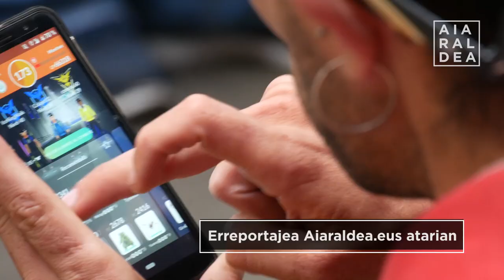Pokemon Go, bere jarraitzaileak elkartzen dituen jokoa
2016ko udan hedabide guztietan agertu zen Pokemon Go sakelako jokoa. “Boom” horren ostean fenomenoa ahanzturan erori zela zirudien, baina jokalari kopurua ez da murriztu. Kontrara, biderkatu egin da. Aiaraldean maiz batzen dira elkarrekin aritzeko.